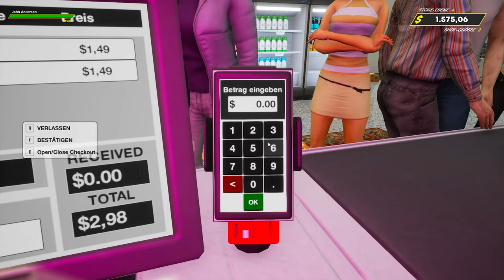Neue Sachen testen 🏪🫰🏻 Grocery Store Simulator ֎ Folge #003 ֍ Let's play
Über dieses Spiel:
In „Grocery Store Simulator“ übernehmen Sie die Rolle eines Lebensmittelgeschäftsleiters. In diesem First-Person-Spiel übernehmen Sie alle Aspekte der Führung eines Lebensmittelgeschäfts. Von der Arbeit an der Kasse bis zur Lagerverwaltung wirkt sich jede Entscheidung, die Sie treffen, auf den Erfolg Ihres Geschäfts aus. Spielen Sie allein oder mit Freunden im Online-Koop-Modus, um Ihr Geschäft zu erweitern und Ihre Managementfähigkeiten zu verbessern.

Platzieren Sie Ihre Ladenausstattung an einem beliebigen Ort, checken Sie die Artikel Ihrer Kunden ein, stellen Sie sicher, dass Ihre Preise stimmen, und halten Sie die Regale gut gefüllt, um die Kunden zufriedenzustellen.

👾 Andere Stimmen:
1. (Streams 14 Tage abrufbar)

🎹 Intro / Outro - Music by:
Flauschhase 😀